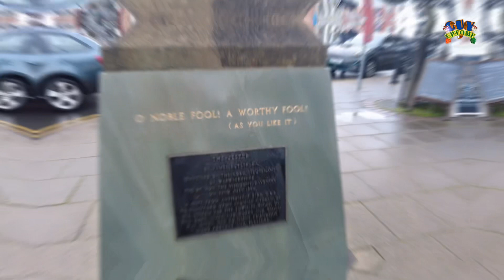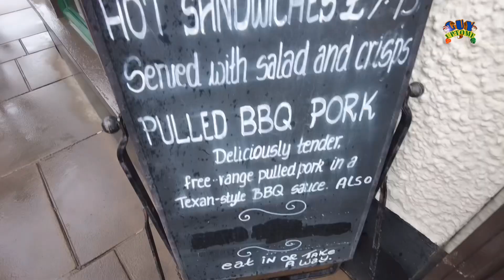ตะลุยต่างแดนพาเที่ยวบ้านเกิด วิลเลี่ยม เชคสเปียร์ เมืองสแตรทฟอร์ด อัพพอนเอวอน อังกฤษ | guyuptome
ตะลุยต่างแดนพาเที่ยว“เมืองสแตรทฟอร์ด อัพ พอน เอวอน” เมืองที่ยังคงรักษาสภาพแวดล้อมแบบชนบทของอังกฤษแท้ ๆ ไว้ได้อย่างสมบูรณ์ ที่นี่เป็นบ้านเกิดของนักประพันธ์ชื่อดัง “วิลเล่ียมเชคสเปียร์ส”SHAKESPEAR’S BIRTH PLACE กวี
และนกั เขียนบทละครชาวอังกฤษที่ไดร้บการยกย่องทั่วไปว่าเป็นนักเขียนผู้ยิ่งใหญ่ของอังกฤษ และของโลก ผลงานที่โด่งดัง
เช่น โรมิโอกับจูเลียส ชมบ้านที่เป็นรูปแบบเฉพาะของเมืองสแตรทฟอร์ด ตั้งแต่ศตวรรษที่ 16

สั่งไฟเบอร์รี่  และผลิตภัณฑ์เสริมอาหาร